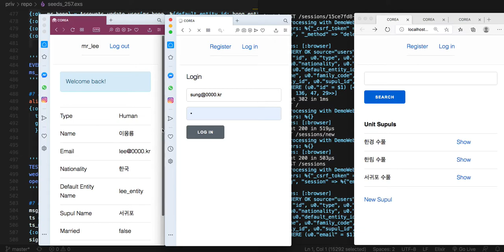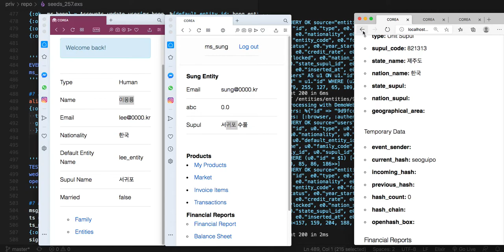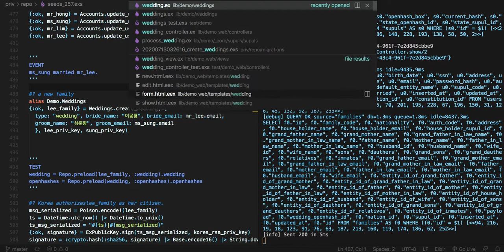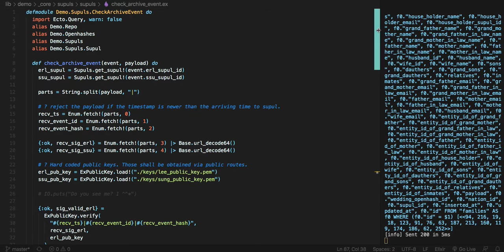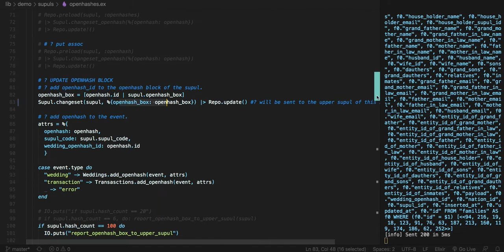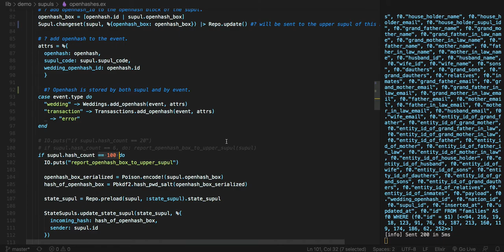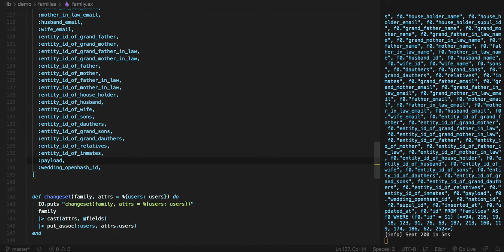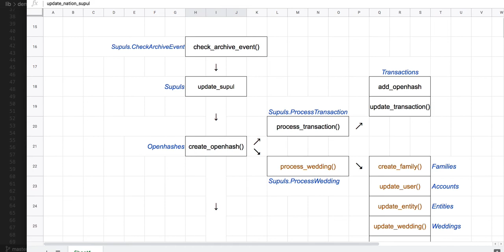[국가 행정 005 = 전자 여권 317] - Show me the code